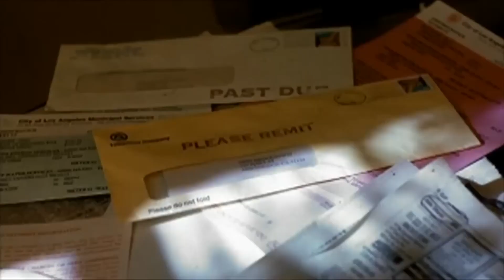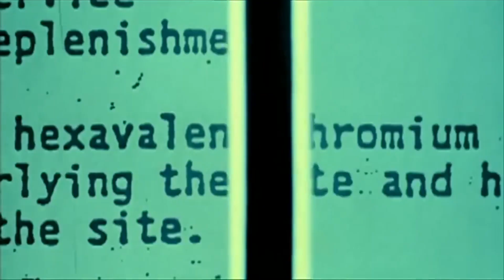Erin Brockovich-Trivia and Review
Erin Brockovich is a 2000 American biographical legal drama film directed by Steven Soderbergh and written by Susannah Grant. The film is a dramatization of the true story of Erin Brockovich, portrayed by Julia Roberts, who initiated a legal case against the Pacific Gas and Electric Company (PG&E) over its culpability for the Hinkley groundwater contamination incident. The film was a box-office success, and gained a positive critical reaction.